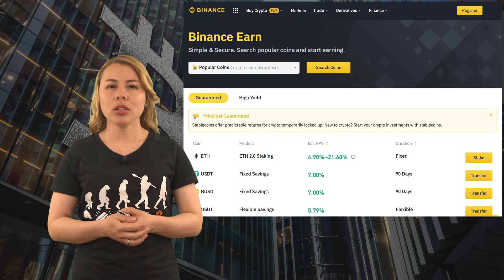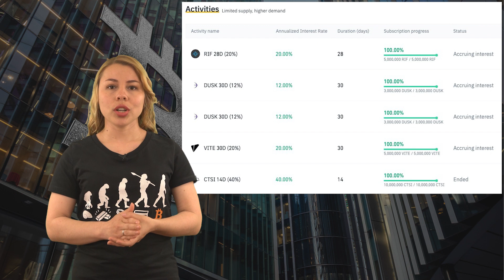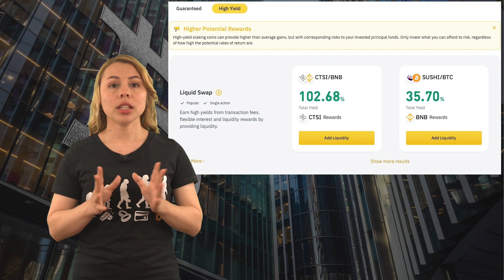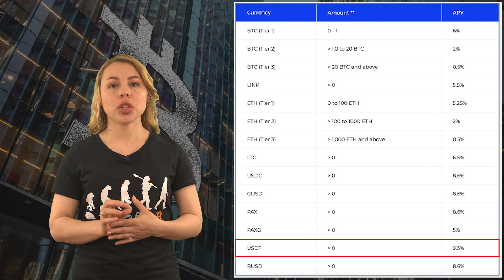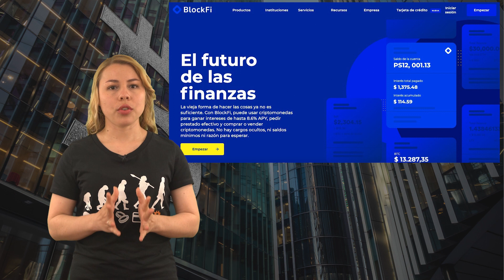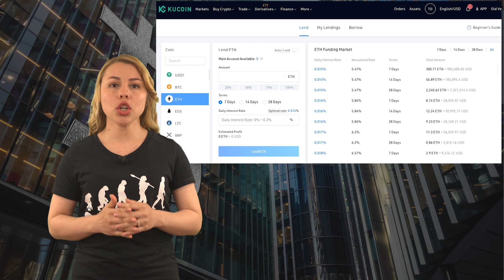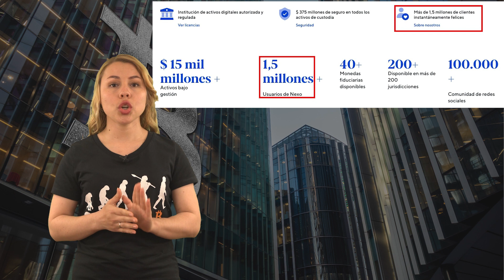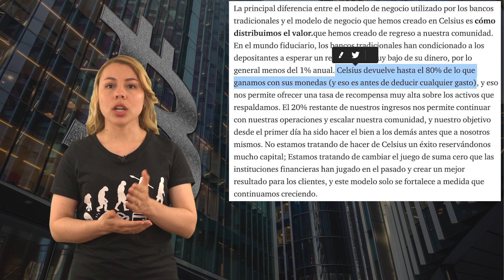¡¡Las 5 mejores plataformas de préstamos de criptomonedas comparadas!! 🤑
📺 Videos útiles 📺

0:00 Introducción
2:02 Binance
9:22 BlockFI
12:45 Kucoin
15:01 Nexo
17:53 Celsius
20:12 Resumen

💰 Elige tu Plataforma de préstamos para criptomonedas 💰

⛓️ 🔗 Enlaces útiles 🔗 ⛓️

1️⃣ Binance1️⃣
Binace es el rey de los exchanges de criptomonedas y abrió sus puertas a los operadores en 2017. Desde entonces, han añadido una plétora de diferentes productos de criptomonedas y uno de ellos sería Binance Earn. En esta plataforma puedes prestar tus criptomonedas a los operadores de margen de Binance y obtener hasta un 7% en monedas estables.

2️⃣ BlockFi 2️⃣
BlockFi se fundó en 2017 y está respaldada por algunos de los principales actores del mundo de las criptomonedas. Eso incluye a personas como los gemelos Winklevoss. En Blockfi, puedes suministrar las principales criptomonedas y monedas estables y ganar tipos de interés de primera categoría.
Sin embargo, hay que tener en cuenta que BlockFi ofrece un sistema escalonado para Bitcoin y Ethereum, que te permite acceder a los mejores tipos de interés hasta un umbral específico. El tipo de interés se reduce cuanto más ETH o BTC aportes.

3️⃣ Kucoin3️⃣
Kucoin tiene su sede en las Seychelles y opera desde Singapur. Sí, es uno de los mejores exchanges de criptomonedas y también ofrece un producto de préstamo de criptomonedas muy bueno. En esta plataforma puedes prestar un montón de criptomonedas diferentes como BTC, ETH, XRP, ADA y muchas más.
Los tipos de interés para las monedas estables son los más altos que hemos visto y puedes obtener más del 26% de rentabilidad anual.

4️⃣ Nexo 4️⃣
Nexo tiene más de 1.5 millones de clientes, con un seguro de hasta 375 millones de dólares para activos sin custodia. En resumen, puedes obtener una rentabilidad entre un 8 y un 12% en todos los activos que soporta. De hecho, eso incluye monedas fiduciarias como el euro, la libra y el dólar estadounidense. Esto hace que Nexo sea una gran opción para contrarrestar esos míseros tipos de interés que te ofrece tu banco ahora mismo.

5️⃣ Celsius 5️⃣
Celsius es quizás la aplicación de préstamos de criptomonedas más popular. La plataforma fue cofundada por Alex Mashinsky. Es el tipo que llevó el WiFi gratuito al metro de Nueva York y que habilitó el WiFi en los vuelos de Estados Unidos a través de su empresa Transit Wireless.
Celsius también ofrece hasta un alucinante 17.8% en algunas criptomonedas. Estos rendimientos se generan a través de un método llamado rehipotecación, en el que el 80% de esas ganancias se devuelven a los usuarios en forma de intereses y el resto se destina a financiar las operaciones de Clesius.